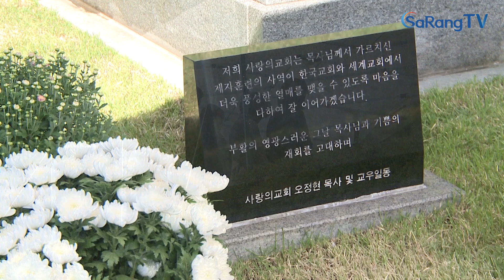[사랑의교회] 故 은보恩步 옥한흠 목사 9주기 기념예배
故 은보(恩步) 옥한흠 목사 9주기 기념예배 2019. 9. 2 (월)

1938년 경남 거제에서 태어나 ‘ 한 사람’ 철학으로 예수 그리스도를 닮은 제자 양성에 열정을 다 했던 고 옥한흠 목사, 하나님 품으로 보내고 9번째 가을을 맞았습니다. 사랑의교회가 주최하고 국제제자훈련원, 옥한흠목사기념사업회, 제자훈련목회자 네트워크 CAL-NET 이 주관한 ‘故 은보(恩步) 옥한흠 목사 9주기 기념예배’가 드려졌습니다.

지난 2일 안성수양관에서 故 은보(恩步) 옥한흠 목사 9주기를 기념하기 위한 자리가 마련됐습니다. 유가족과 사랑의교회 교역자, 생전에 함께 사역했던 후배 목사와 성도 4백여 명이 함께했고 이기혁 목사(대전새중앙교회, CAL-NET 전국대표)의 사회로 예배를 시작했습니다. 박정식 목사(은혜의교회, CAL-NET 전국부대표)가 옥한흠 목사님을 통해 제자훈련 철학을 한국교회에 심어주신 것을 감사하며 대표로 기도했고 옥한흠 목사와 함께했던 포에버찬양대가 특별 찬양을 섬겼습니다.

오정현 담임목사는 생전의 옥한흠 목사를 회고하며 ‘필요한 표적’이라는 제목으로 말씀을 전했습니다. 한국교회가 80년대 폭발적 부흥을 재현하는 역사를 이루어야 하고, 이분법적 진영논리와 자유주의신학의 모순을 바로 잡아 하나님 나라의 역사에 동참해야 한다고 강조했습니다.

유가족 대표로 강단에 오른 김영순 사모는 옥 목사님을 기억하고 주님이 부르시는 날까지 신실하게 살기 바란다며 함께 예배드린 참석자들에게 감사의 뜻을 전했습니다.

최홍준 목사(국제목양사역원 원장, CAL-NET 고문)의 축도로 예배를 마친 후에는 제4회 은보상 시상식이 진행됐습니다. 제자훈련 목회철학 계승을 위한 상으로 올해는 임종구 목사가 담임하는 푸른초장교회가 수상했습니다.

한 사람 철학으로 예수 그리스도를 닮은 평신도 지도자를 세우기 위해 평생을 헌신한 옥한흠 목사가 남긴 믿음의 유산을 잘 계승해 사랑의교회와 제자훈련목회자네트워크 CAL-NET, 옥한흠목사기념사업회, 국제제자훈련원이 서로 협력하며 한국교회에 선한 영향력이 되기를 소망합니다.